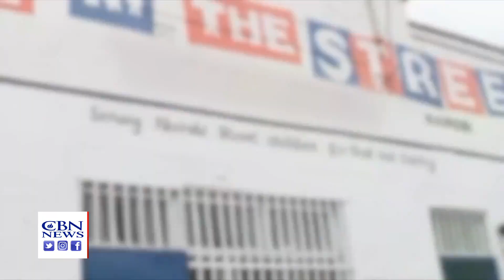Pastor Dorcas Rigathi is interviewed by r Wendy Griffith at the CBN Studio Headquarters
Pastor Dorcas Rigathi is interviewed by News Anchor Wendy Griffith at the CBN Studio Headquarters in Virginia Beach, USA.